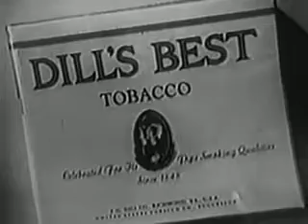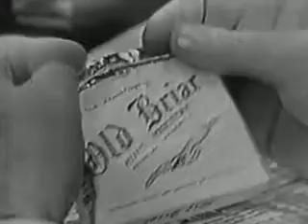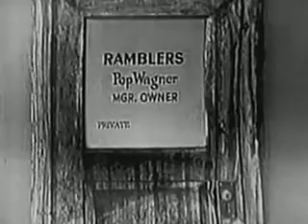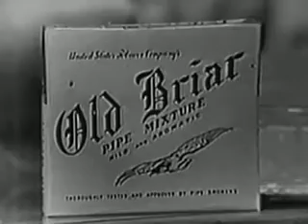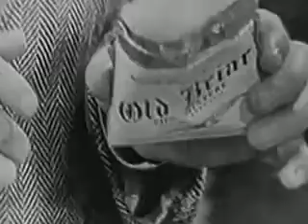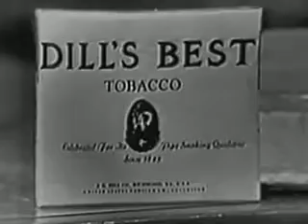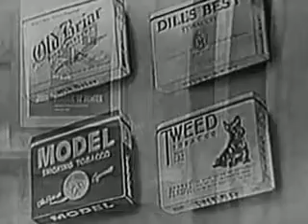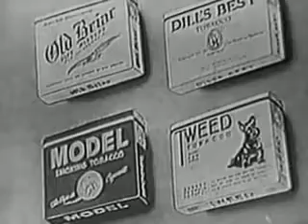Martin Kane Private Eye: Murder on iIce